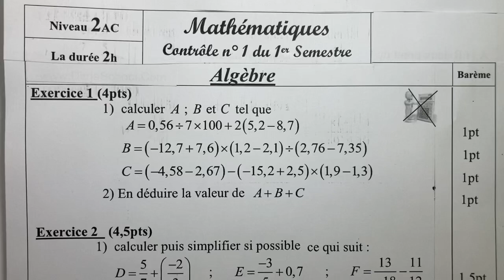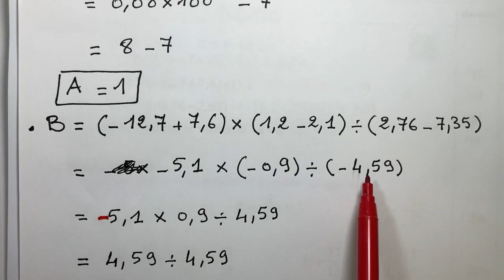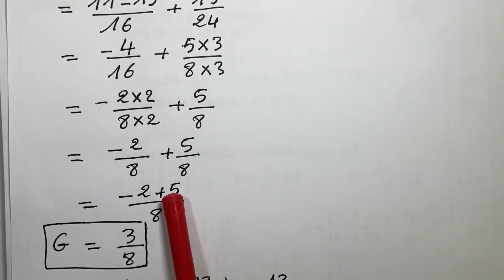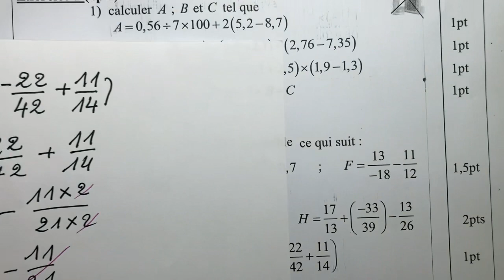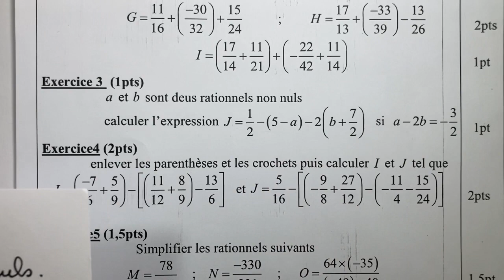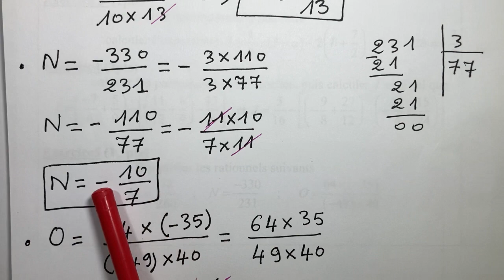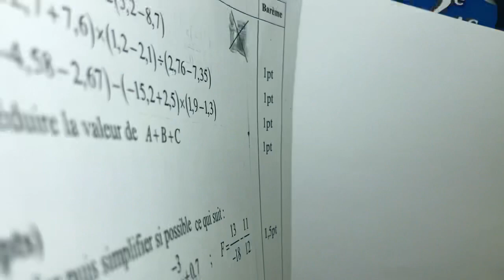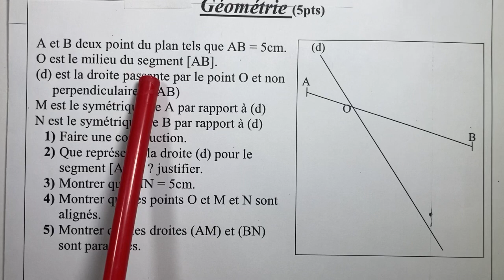الفرض الأول رياضيات ثانية إعدادي contrôle 1 Maths 2AC